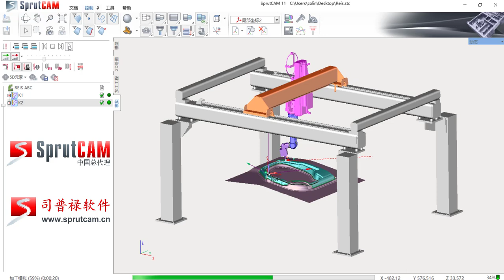Laser cutting programming for mixed cell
SprutCAM Robot offline laser cutting programming for mixed robotics cell 3 linear axis + 3 robotics axis (REIS).